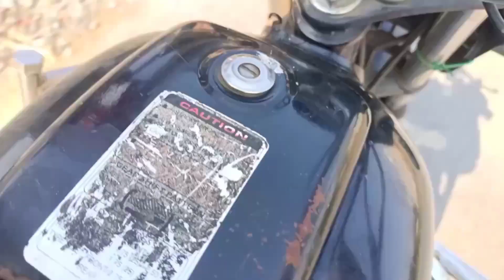नटवा जंगल bike travel भटहट से नटवा जंगल,महाराजगंज,dailyvlog